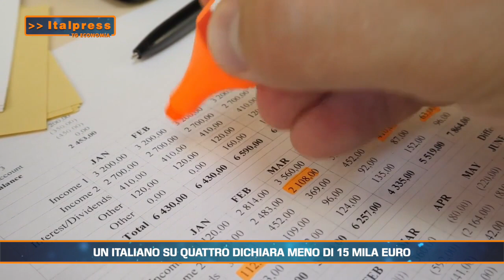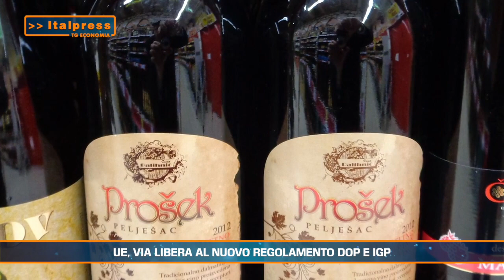Tg Economia - 24/4/2023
In questa edizione:
- Un italiano su quattro dichiara meno di 15 mila euro
- Ue, via libera al nuovo regolamento Dop e Igp
- Passaggio generazionale, imprese fra tradizione e innovazione
- Zone Economiche Speciali, un'opportunità da non perdere
abr/gtr